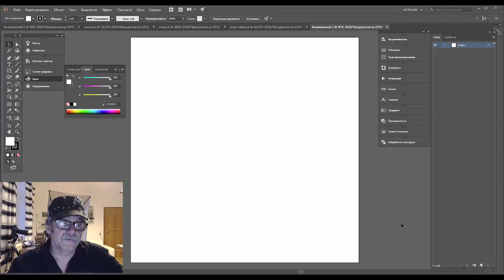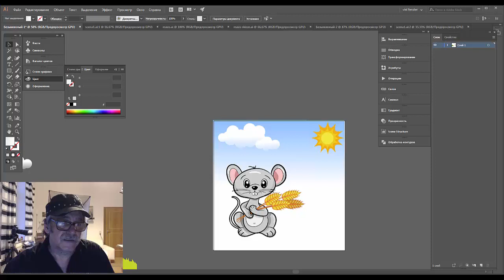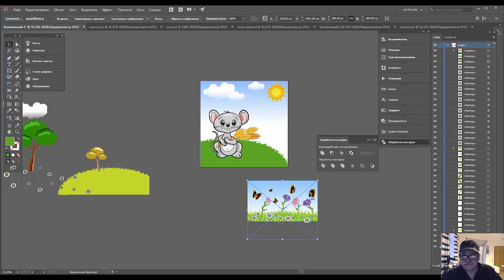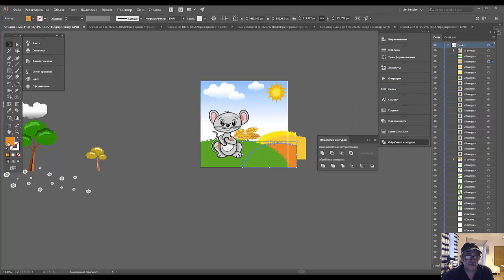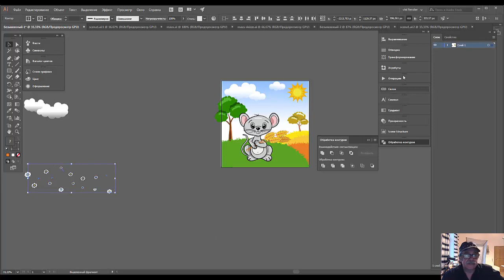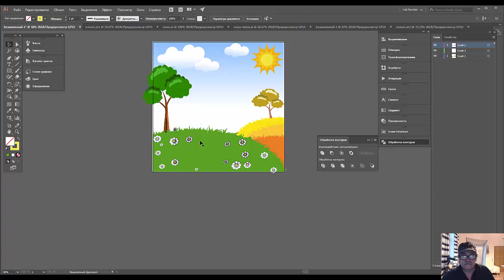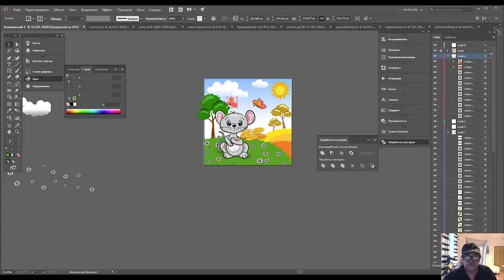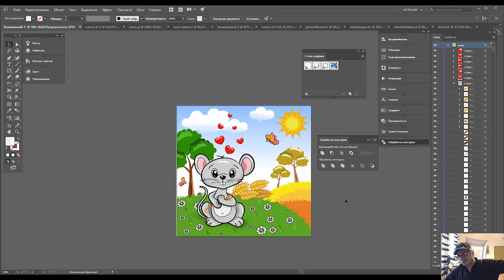12. Adobe Illustrator для начинающих стокеров. Мемешный коструктор. Финал